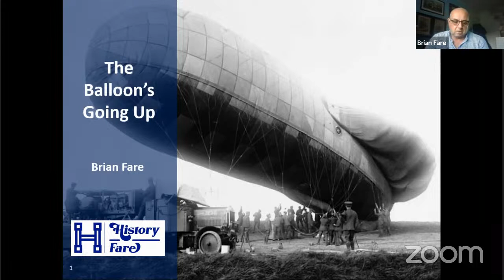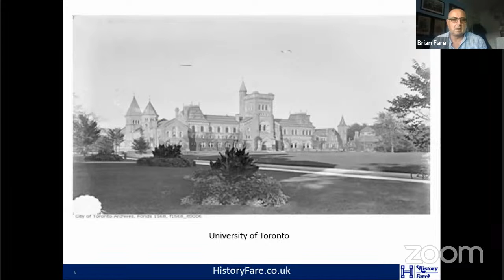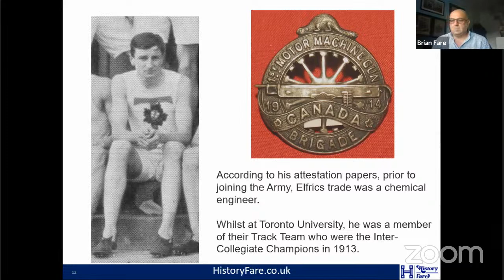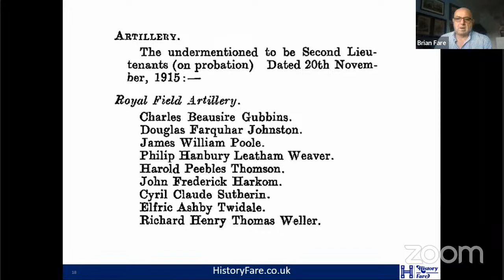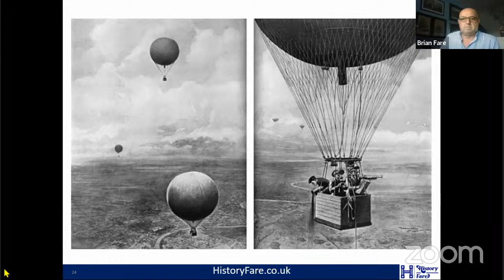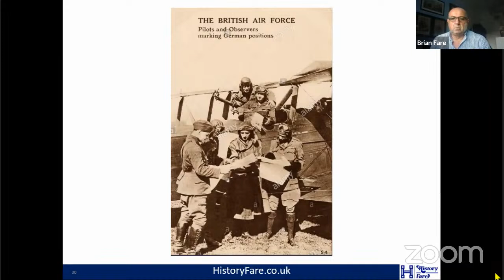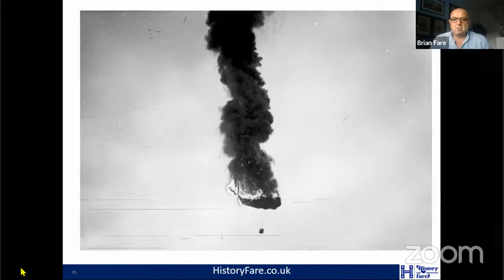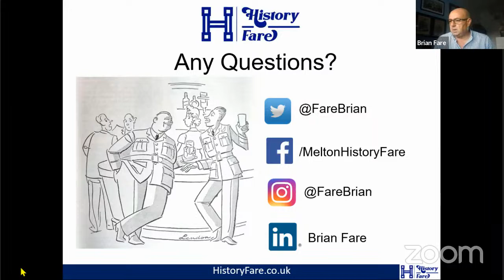AAFR Webinar Series - Brian Fare - The Balloons Going up'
Brians presentation ‘The Balloon’s Going Up’ looks at the life of 2nd Lt Elfric Ashby Twidale, the grandson of the long standing (of over 40 years) vicar of Meltons Baptist Church Reverend Joseph Twidale.   Elfrics father, Ashby, emigrated from Melton to Canada where he set up home, married and raised his family. Elfric joined the local Militia when he turned 18 and enlisted into the Canadian Overseas Expeditionary Force at the outbreak of WW1. He served with the No2 Eaton Machine Gun Battery before taking his Commission with the Royal Field Artillery. Shortly after being commissioned, he was promoted to Temporary Captain commanding a Trench Mortar Battalion. After this command, he was assigned to the Royal Flying Corps and became an Observer known as a ‘Balloonatic’. Whilst up in the air over the Arras battlefield in 1917, he was killed.

Why not join the Allied Air Force Research Private Facebook Group & chat about your interests